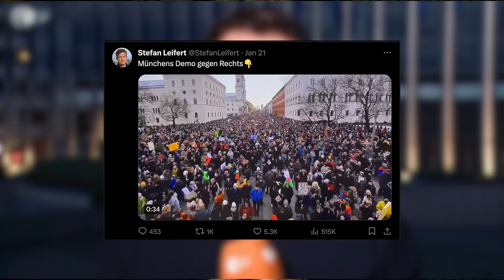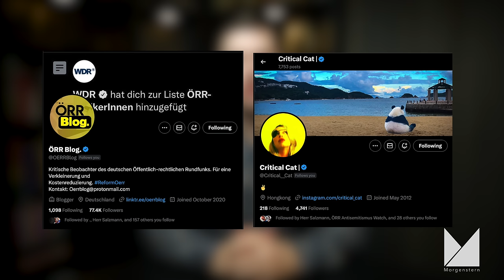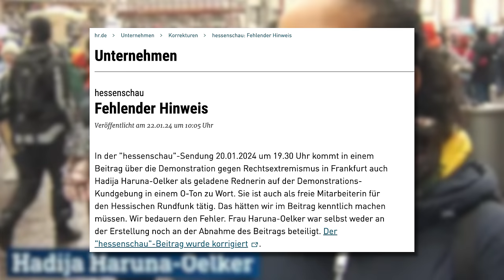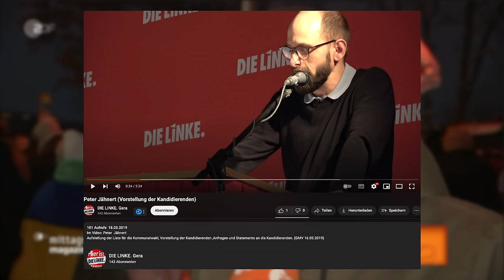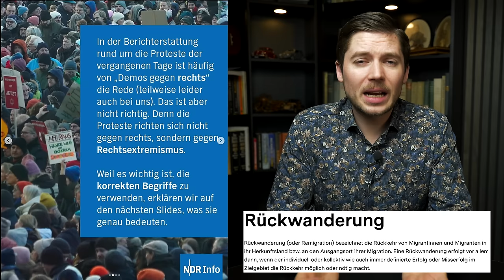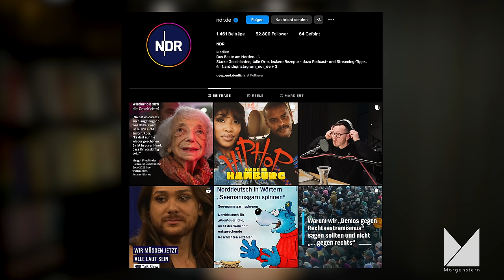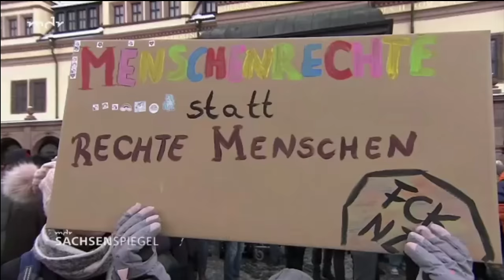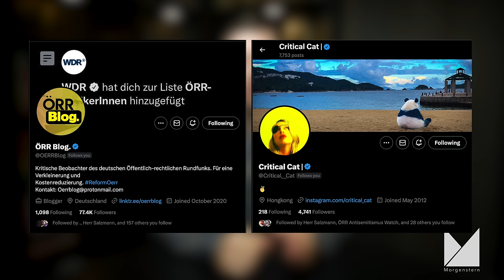Neue "Zufälle" beim ÖRR ft. eigene Mitarbeiter & Politiker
Der ÖRR fragt nach. Um das Gleichgewicht bei den Befragungen zu wahren, hilft man eben ein bisschen nach. Völlig intransparent kommen eigene Mitarbeiter, Angestellte und unzählige Politiker zu Wort. Nicht ein einziger Transparenzhinweis. Im Nachhinein korrigiert man den Beitrag mit der eigenen Mitarbeiterin beim Hessischen Rundfunk. Es ist ein Hohn. ÖRR Zufall Demonstration AfD Rechts 'Rechtsextremiusmus

10% auf ein Abo: Code: morgenstern

Konto für Spenden:
NTSBDEB1XXX

ETH:
0xe34C9276a8a0918cCA9bad5be9D8bCd8B85f0B1C

BTC:
3J2ZdydnvANBbwgQjPgevjs1abpzy9iFDo

DOGE:
DGgt33hfpmvj4Gq6Ci36D9JCNhYnbo2qfZ

Quellen:
Das Internet
Hessenschau Hadija Haruna-Oelker (korrigiert):